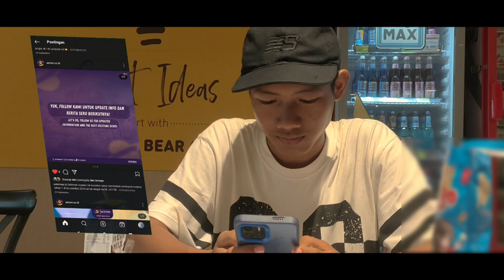Antara Keinginan Dan Realita - Short Movie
Menceritakan Dimas seorang pelajar yang fanatik terhadap idolanya dan menghadapi dilema ketika ia kehabisan uang untuk mendukung idolanya dalam sebuah kompetisi penting. Dibantu oleh teman-temannya, ia belajar bahwa mendukung idolanya bisa dilakukan secara bijak tanpa merusak keuangan untuk masa depannya, dengan mempraktikkan prinsip pengelolaan keuangan yang cerdas.

Bagaimana cara Dimas untuk mengelola keuangannya agar lebih baik dari sebelumnya? Apakah ia berhasil dalam memperbaiki pengelolahan keuangannya?  Semuanya pertanyaan tersebut terjawab dalam short movie ini.

Ayo kita mulai mengatur keuangan diri sendiri dengan lebih baik lagi. Di mulai dengan membiasakan diri untuk menyisihkan uang yang nantinya ditabung, dan mengeluarkan uang untuk hal hal yang lebih penting. GENCARKAN atau GerakanNasionalCerdasKeuangan yang diinisiasikan oleh @OtoritasJasaKeuangan harus terwujud dari diri kita masing masing.